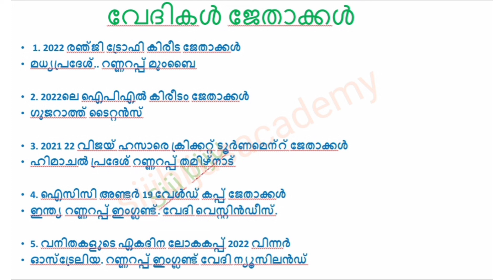2022 രഞ്ജി ട്രോഫി |ഐപിഎൽ|വിജയ് ഹസാരെ|വനിതാ ഏകദിന ക്രിക്കറ്റ് ജേതാക്കൾ